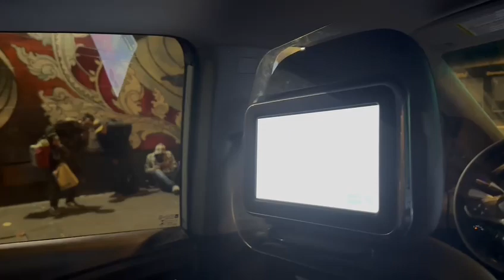Attack on Cruise Robotaxi in SF Filmed by the Passengers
This attack on a Cruise robotaxi with occupants happened end of July 2023.